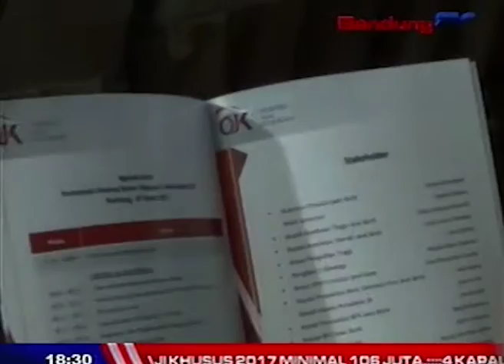Perbankan Didorong Bekerjasama dengan Bumdes | SBR | BANDUNG TV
SBR | BANDUNG TV | IRFAN BUDIAWAN | Untuk meningkatkan pertumbuhan ekonomi terutama di daerah, Gubernur Jawa Barat mendorong agar perbankan bekerjasama dengan badan usaha milik desa atau bumdes. Dengan begitu, perbankan tidak perlu membangun kantor cabang hingga pelosok daerah.